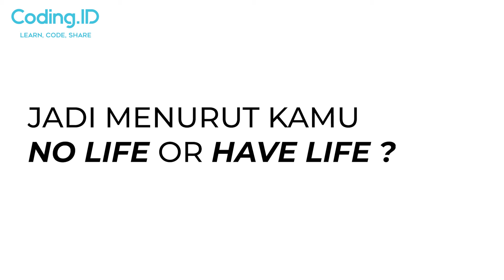Pogrammer Life - PACAR!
Hello from Coding.Id